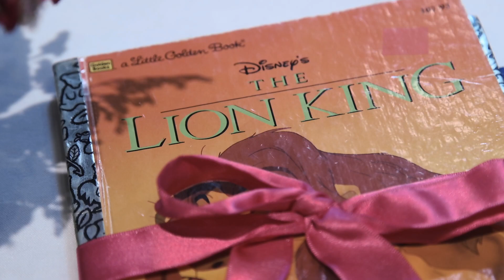Alyssa and Nick Teaser Trailer | Disney Themed Wedding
Alyssa and Nicks' wedding was all about family, love, togetherness and Disney! The family love Disney and from the kids readings during the ceremony to the incredible choreographed first dance to hidden Mickey's their wedding was one of those that you just feel good knowing that this family is now one and shares so much love! Congratulations to Alyssa and Nick!